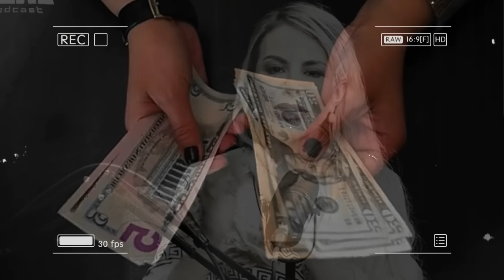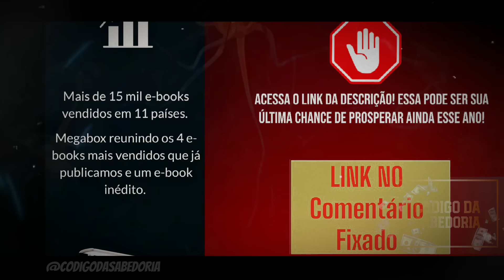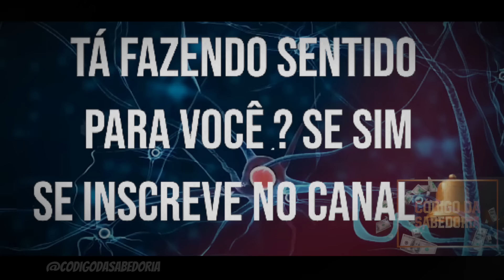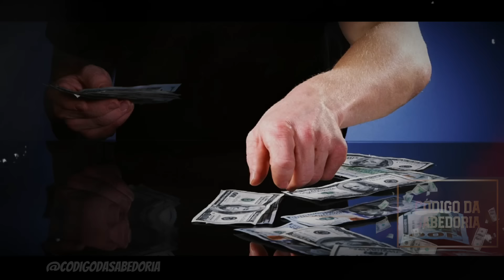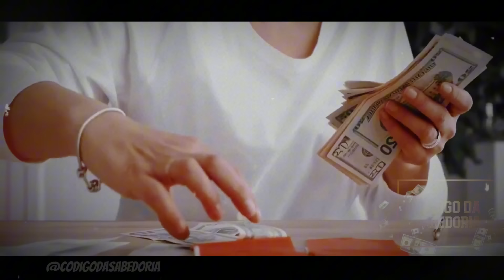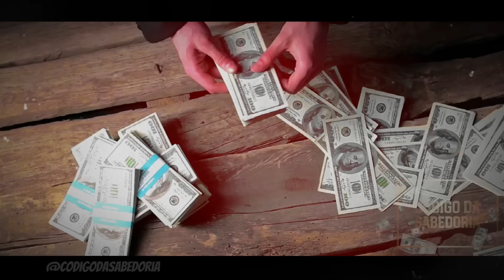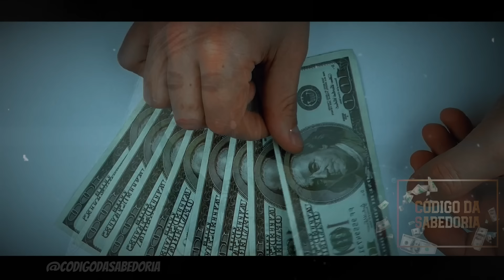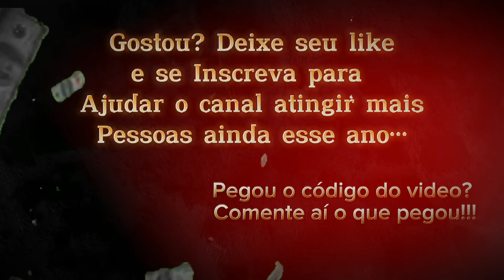“CHOCANTE” o POBRE que fizer isso fica RICO rápido / Elainne Ourives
“LEI DA ATRAÇÃO Elainne Ourives”
Técnica  infalível para atrair abundância financeira

✅É SURREAL A PROSPERIDADE QUE VAI ENTRAR NA SUA VIDA A PARTIR DE HOJE. ⬇️
Com acesso vitalício, sera sempre seu. ISSO VAI MUDAR SUA VIDA!

Cortes do Podcast
Elainne Ourives - @cortesrealpodcastoficial vídeo completo
  • Elainne Ourives  - @cortesrealpodcast...